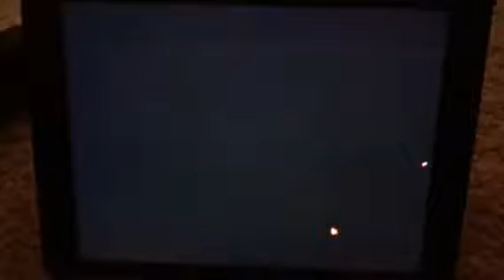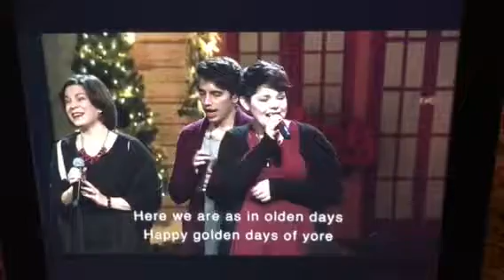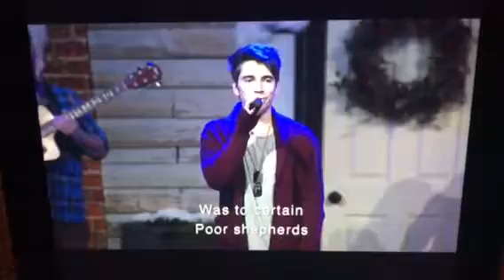Opening at Christmas Eve service at CCC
2016 Christmas Eve service at Chandler Christian Church